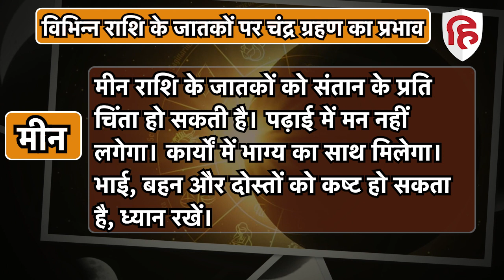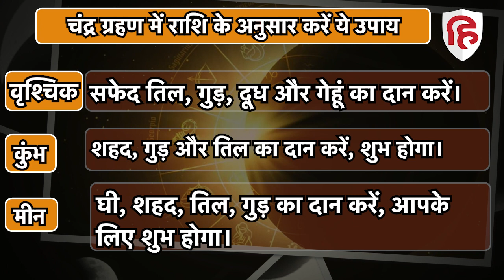Lunar Eclipse 2022: Chandra Grahan 2022 का राशियों पर क्या होगा असर | साल का आखिरी चंद्र ग्रहण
साल का आखिरी Chandra Grahan 2022 आज यानी 08 नवंबर को यानी कार्तिक पूर्णिमा के दिन लग रहा है। कई दशकों बाद ऐसी स्थिति बन रही है, जब चंद्र ग्रहण के बाद एक ही महीने में 5 प्रमुख ग्रहों की चाल बदलेगी। इस महीने सूर्य, मंगल, बुध, गुरु और शुक्र जैसे प्रमुख ग्रहों का राशि परिवर्तन होने वाला है। ग्रहण भरणी नक्षत्र और मेष राशि पर लग रहा है। अतः जिनका जन्म भरनी नक्षत्र और मेष राशि में हो, वे लोग अति आवश्यक रूप में इस ग्रहण को न देखें। विभिन्न राशि के जातकों पर इसका क्या प्रभाव होगा आइए जानते हैं…